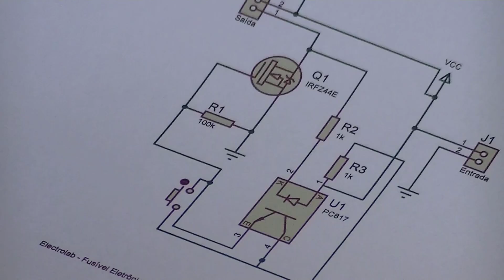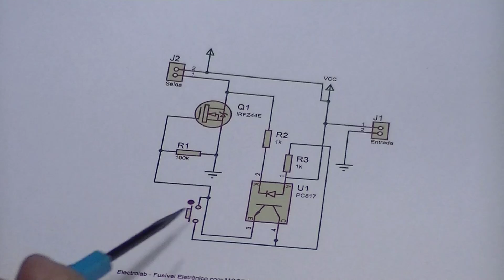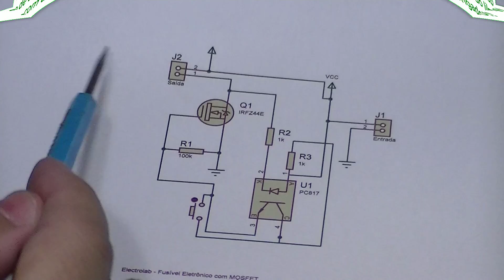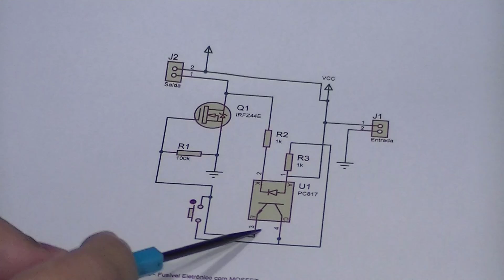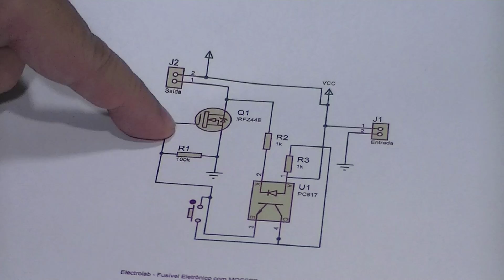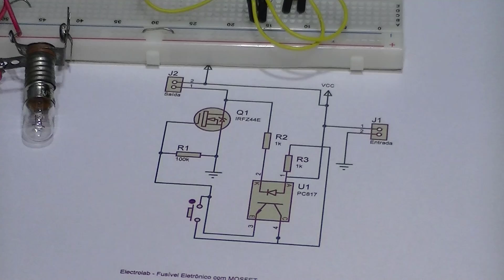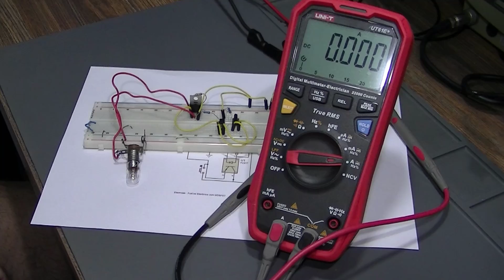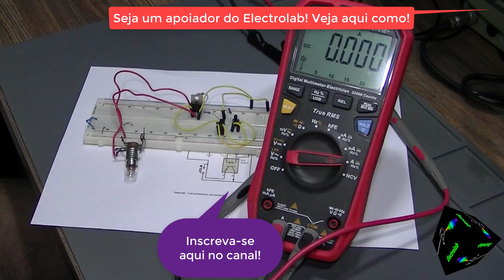Monte um "Fusível" Eletrônico! Com 5 componentes!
Monte um "Fusível" Eletrônico! Monte um prático circuito na proteção contra curtos e sobre-corrente em fontes de alimentação!!! Vamos testar na prática o seu funcionamento! Um projeto de final de semana, com apenas 5 componentes!

CURSOS MUITO SOLICITADOS:

1) Curso de Eletrônica completo com Foco na ANÁLISE DE DEFEITOS Telredes! Curso completo, do básico ao avançado. Ideal para quem quer aprender a consertar placas eletrônicas ou montar seus próprios circuitos. Com certificado e em 10x sem juros

2) Curso de ELETRÔNICA GERAL! Novidade para quem quer aprender eletrônica (em 12x sem juros)

4) Curso Fabricação e Conserto de INVERSORES DE TENSÃO, com certificado e 12x sem juros

CURSOS DE CELULARES E NOTEBOOKS:

1) Curso de Manutenção e conserto de CELULAR, com certificado e em 12 x sem juros

OUTROS CURSOS DA ÁREA:

1) Curso de Instalador de Sistema de ENERGIA SOLAR, com vários cursos bônus e informações sobre fornecedores, custos, tabelas e planilhas para implementar um negócio completo em energia solar

2) INGLÊS do zero, com certificado e em 12 x sem juros